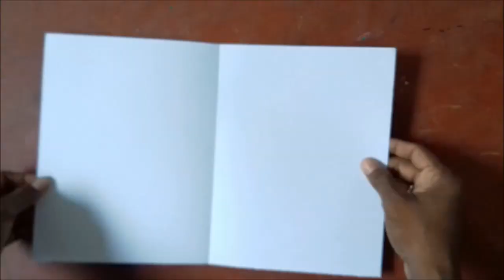DIWALI CARD DRAWING||DIYA DRAWING WITH COLOR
Hellowfriends,this is a simple idea of diwali card making.thank you so much.happy diwali.